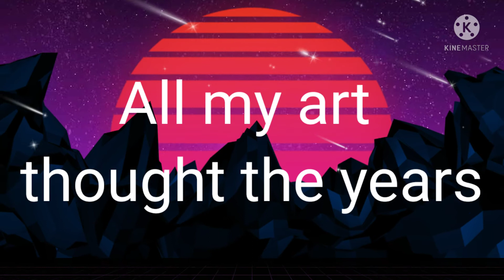My art though the years 2016-2020 (Part 1)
this took me an hour to make TwT
and i have over 100 art pieces